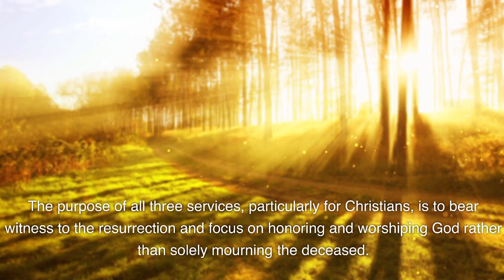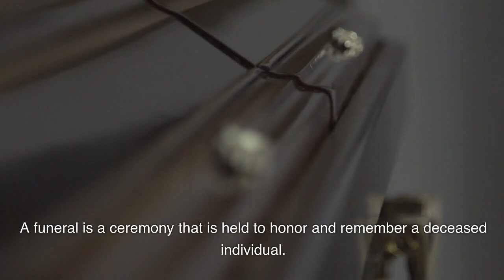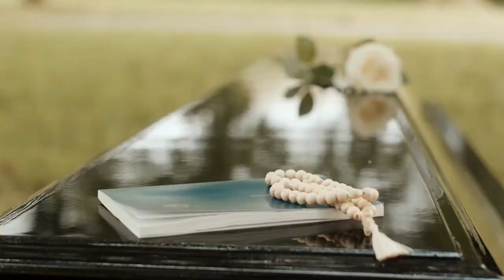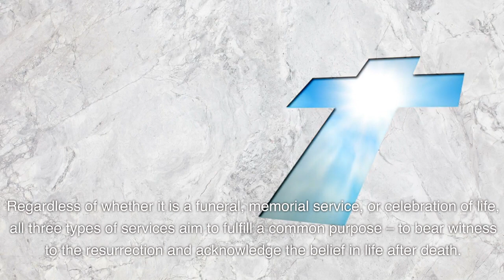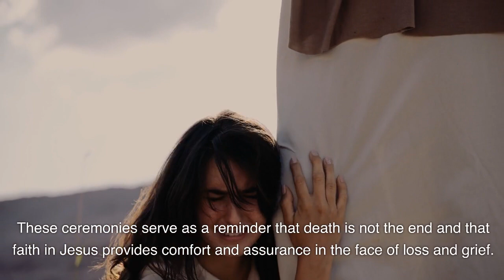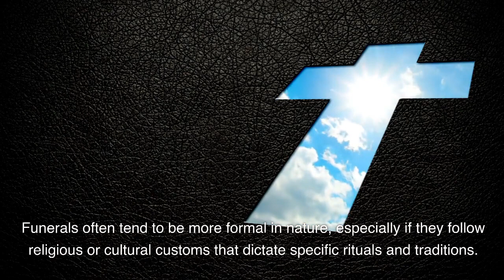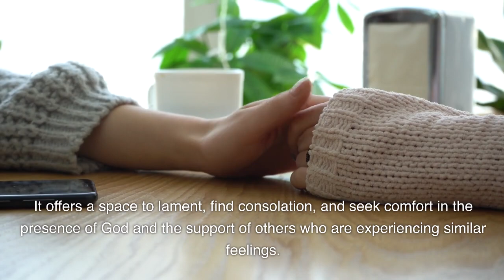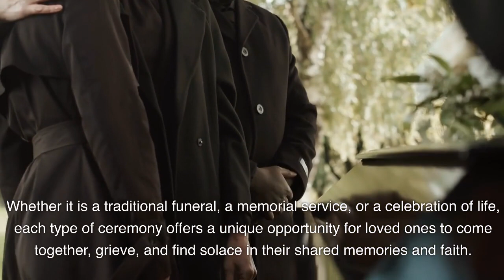The Difference Between a Funeral, a Memorial and a Celebration of Life.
Understanding the differences between a funeral, a memorial service, and a celebration of life is a question that many people often ask. In a funeral, the remains of the deceased are present, whether in a casket or an urn. There is a wide range of formality for funerals, ranging from traditional services with viewings and processions to more casual gatherings. On the other hand, a memorial service and a celebration of life are essentially the same service, just with different names. The purpose of all three services, particularly for Christians, is to bear witness to the resurrection and focus on honoring and worshiping God rather than solely mourning the deceased.

Regardless of the name or format of these services, it is crucial to recognize the importance of coming together to grieve, worship, and find solace in God’s promises. Avoiding the sadness of these services may not be beneficial in the long run, as it deprives us of the opportunity to truly mourn and support one another. By embracing the mourning process and standing on God’s promises, we can find comfort, witness His faithfulness, and strengthen our faith in the midst of grief. Consequently, whether it is a funeral, memorial service, or celebration of life, the focus should always be on worshiping God and proclaiming the resurrection from the dead.